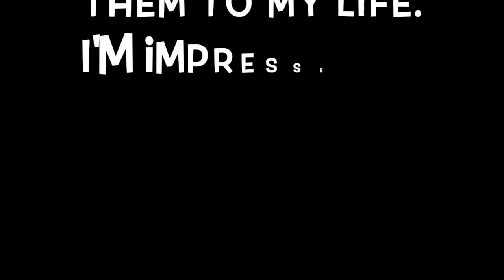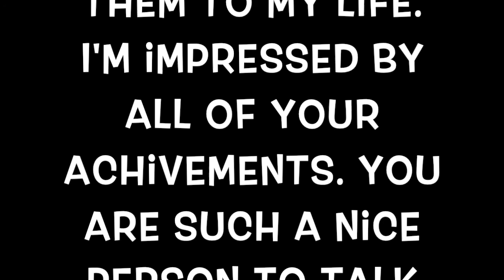One of the Most Motivational Interviews of 2020| Sabirul Islam Leaves The SISTERS SPEECHLESS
Sabirul Islam (Bengali: সাবিরুল ইসলাম; born 12 July 1990) is an English entrepreneur, author, and motivational speaker. He has written three self-help books. His Teen-Entrepreneur board game sold to over 550 schools in the United Kingdom and in 14 countries worldwide. Since 2011, he has spoken at over 700 events worldwide as part of his Inspire1Million campaign.

In 2008, Islam was awarded the Mosaic Entrepreneur of the Year by Charles, Prince of Wales and the Princess of Jordon. He was nominated by Merrill Lynch and was the youngest person nominated for the award.

Sorry that you couldn't read the thank you note for Sabirul Islam at the end, I have no idea what happened to it.